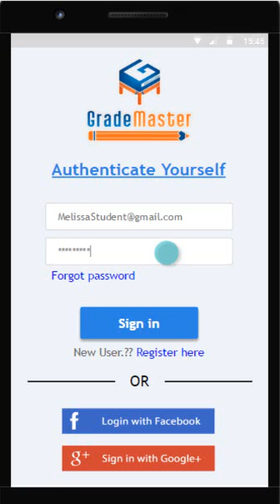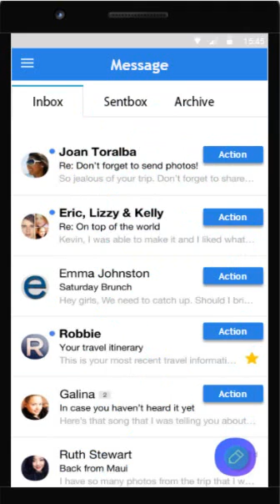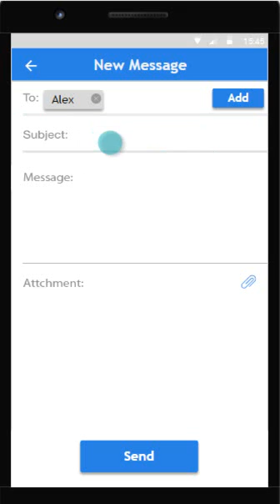Grand Master (Student Part - Android)